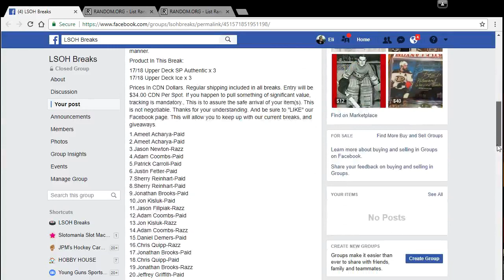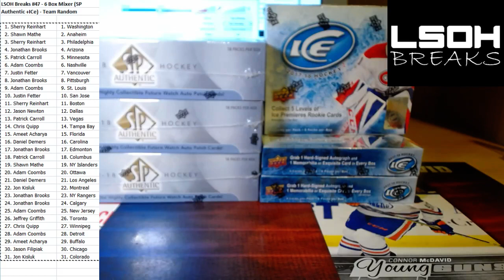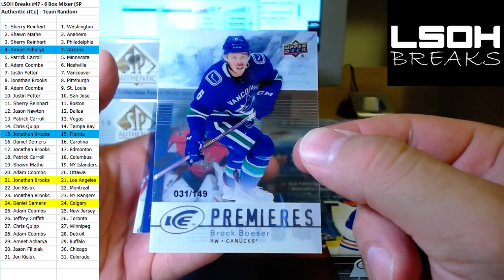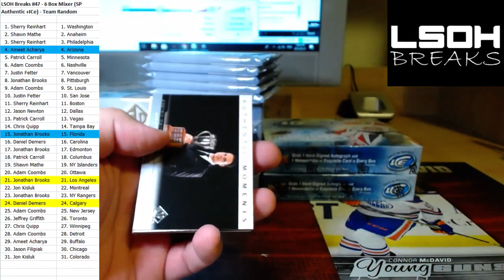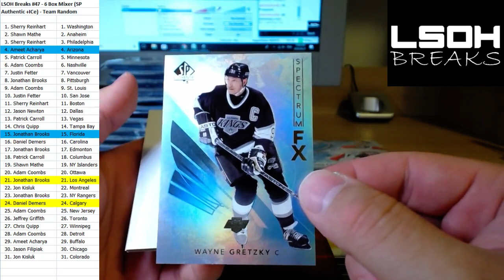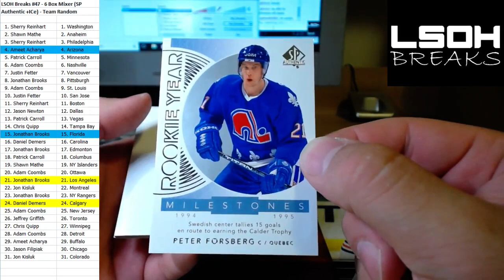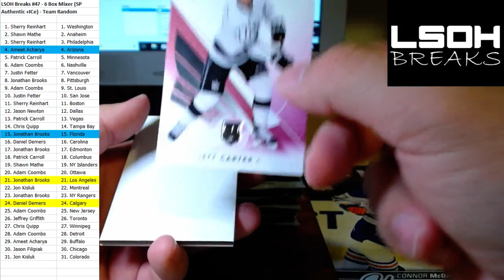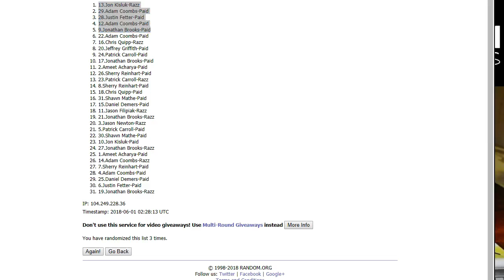LSOH_Breaks #47 - 6 Box Mixer (SP Authentic +ICe) - Team Random